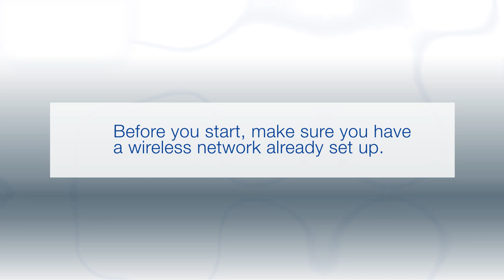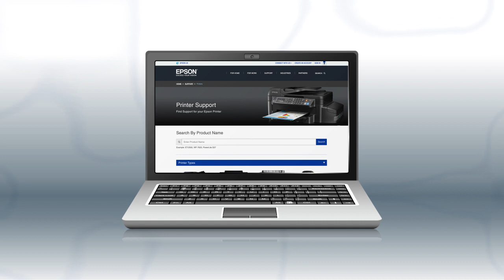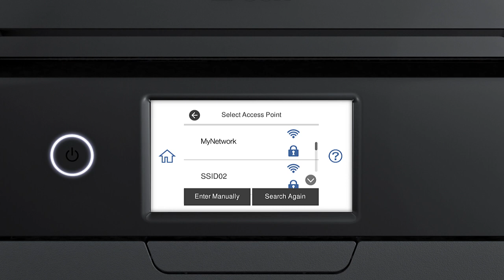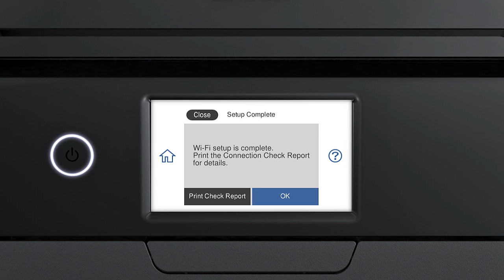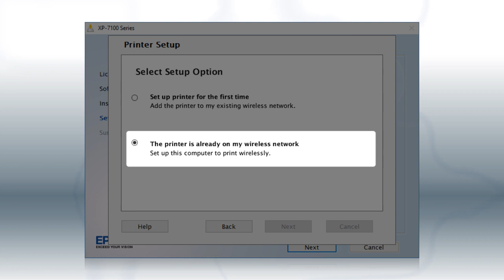Epson Expression Premium XP-7100 | Wireless Setup Using the Control Panel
This video demonstrates how to connect your Epson printer to a wireless network using the control panel.
Questions? (Canada).